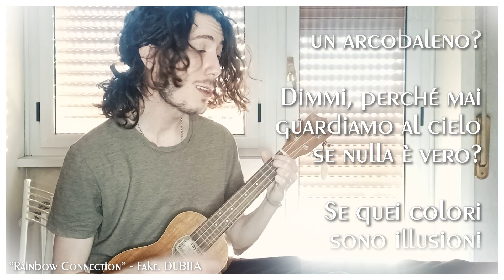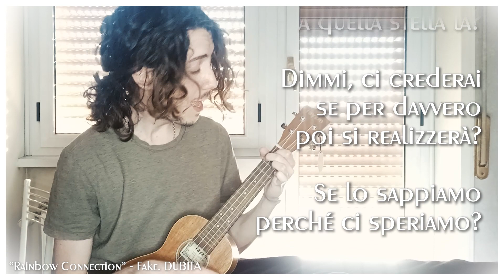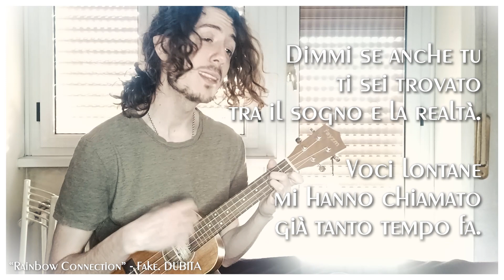In ITALIANO "Rainbow Connection" - The Muppet - UKULELE COVER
【DESCRIZIONE POCO PIÙ IN BASSO】

THIS IS ONLY A COVER
Boh.

-INFO-
Film: Ecco il film dei Muppet
Canzone: Rainbow Connection
Scritta da Paul Williams e Kenneth Ascher

Testo italiano: Fake. DUBITA

Cover: Fake. DUBITA

TESTO:

Dimmi, se lo sai,
cosa è davvero

un arcobaleno?

Dimmi, perché mai

guardiamo al cielo
se nulla è vero?

Se quei colori
sono illusioni

perché scriviamo
canzoni?

Forse è qualcosa

nell'arcobaleno

che unisce i sogni
al cielo.

Dimmi, esprimerai

un desiderio
a quella stella là?

Dimmi, ci crederai
se per davvero

poi si realizzerà?

Se lo sappiamo

perché ci speriamo?

È o non è fantasia?

Forse è qualcosa

nell'arcobaleno

al cielo.

Non sappiamo che sia.

Forse è semplice magia.

Dimmi se anche tu

ti sei trovato

tra il sogno e la realtà.

Voci lontane
mi hanno chiamato
già tanto tempo fa.

E come il canto

delle sirene

le seguirò
poi chissà...

Forse è qualcosa
nell'arcobaleno

al cielo.
SE VOLETE UTILIZZARE I MIEI TESTI VI PREGO DI CONTATTARMI VIA E-MAIL
(La trovate sulla descrizione del canale)